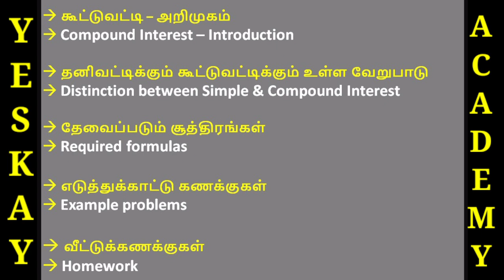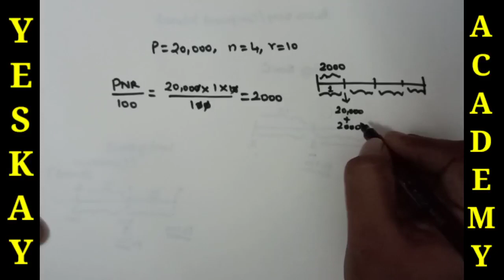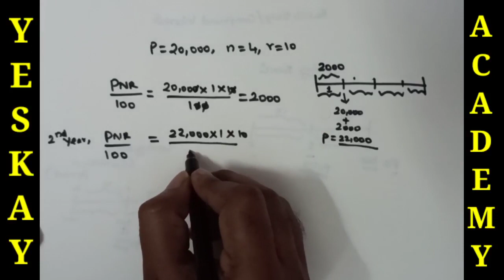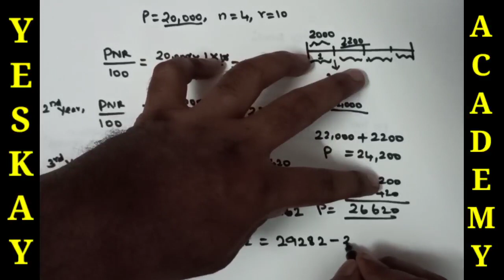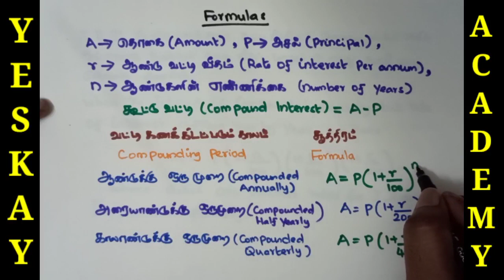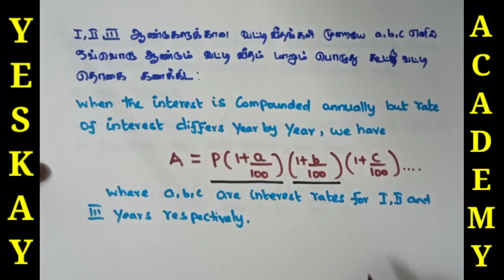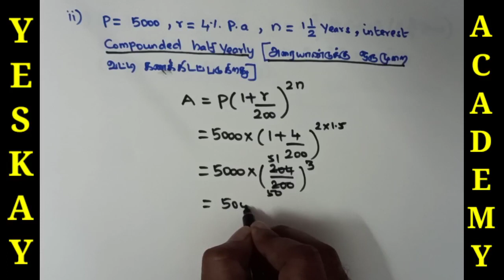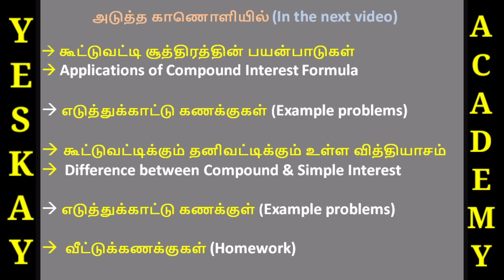Samacheer Kalvi Maths TN State Board Lessons - Compound Interest - கூட்டுவட்டி Part-1 - 8th Standard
This video explains Compound Interest topic from TN State Board Samacheer book.